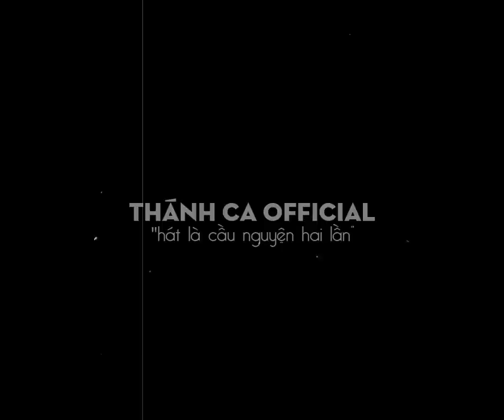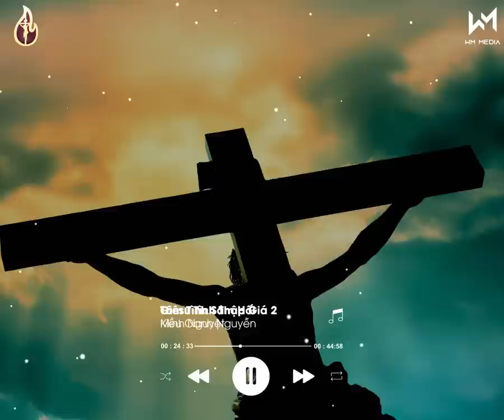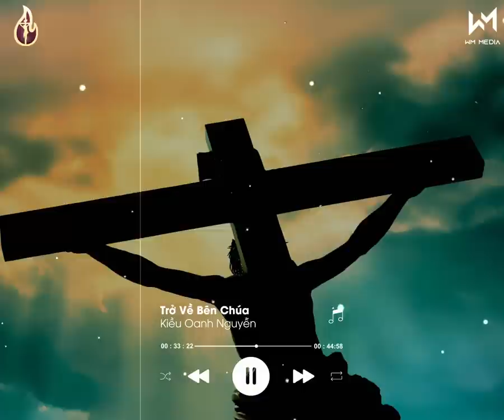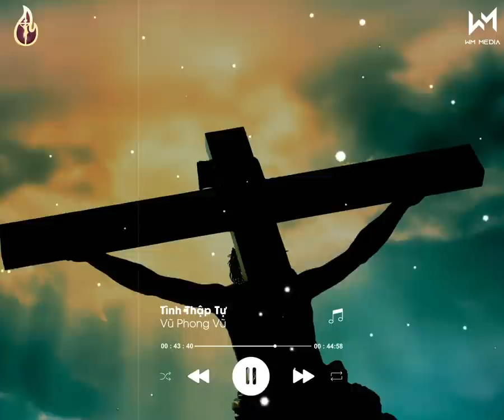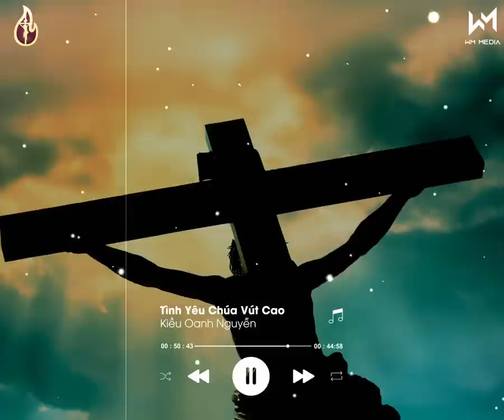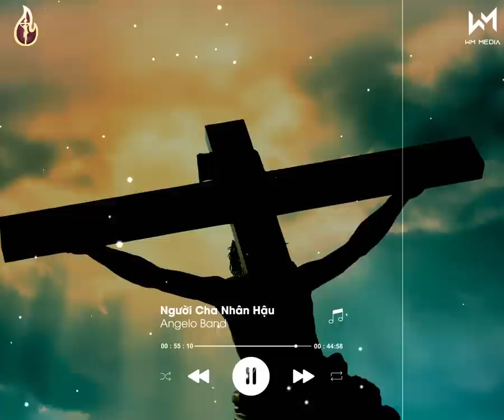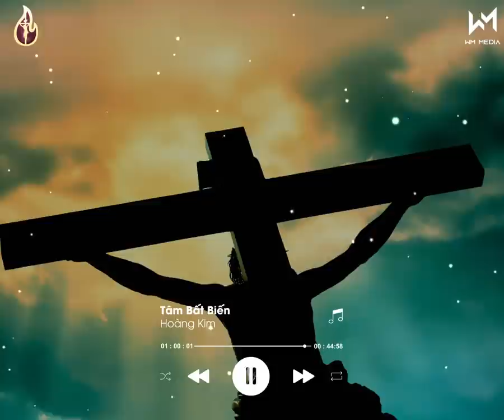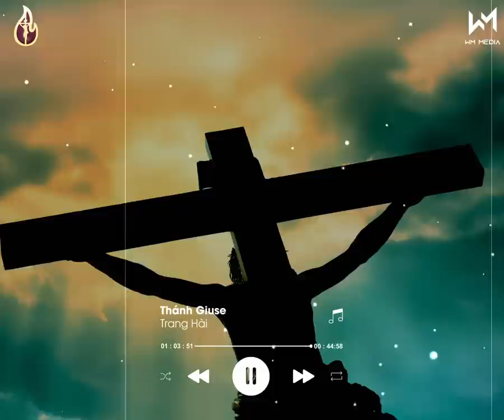Vì Chúa Yêu Hết Những Gì Là Thuộc Về Con... Bước Chân Tìm Về, Chiều Buồn Canvê - Thánh Ca Hay Nhất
TRACKLIST:
00:00 01. Bước Chân Tìm Về (Sáng tác: Sr. M. Tigon) - Angelo Band
06:20 02. Chiều Buồn Canvê (Sáng tác: Peter Thanh SDD) - Xara Trần
11:57 03. Ngài Vẫn Thứ Tha (Phút Giây Tử Nạn) - Phạm Tôn Tẫn ft. Kiều Oanh & Đăng Khoa
19:06 04. Giêsu Tình Thập Giá 2 (Sáng tác: Sr. Quỳnh Thoại) - Minh Nguyệt
24:04 05. Tâm Tình Sám Hối (Sáng tác: Nguyễn Duy) - Kiều Oanh Nguyễn
29:56 06. Trở Về Bên Chúa (Sáng tác: Lm. Nguyễn Văn Tuyên) - Kiều Oanh Nguyễn
34:31 07. Cho Con Vững Tin (Sáng tác: Lm Nguyễn Duy) - Angelo Band
38:29 08. Tình Thập Tự - Vũ Phong Vũ
44:57 09. Tình Yêu Chúa Vút Cao (Sáng tác: Lm. Nguyễn Duy) - Kiều Oanh Nguyễn
51:07 10. Người Cha Nhân Hậu (Sáng tác: Đức Duy) - Angelo Band
55:17 11. Tâm Bất Biến (Sáng tác: Sr. Têrêxa) - Hoàng Kim
1:00:53 12. Thánh Giuse (Sáng tác: Sr. Têrêxa) - Trang Hài
► Chúng con những người làm trong kênh Thánh Ca Official xin chân thành cám ơn tất cả mọi người đã luôn yêu thương và ủng hộ kênh! Nguyện xin Thiên Chúa ban nhiều ơn lành trên tất cả anh chị em!

• All music on Thánh Ca Official are copyrighted.